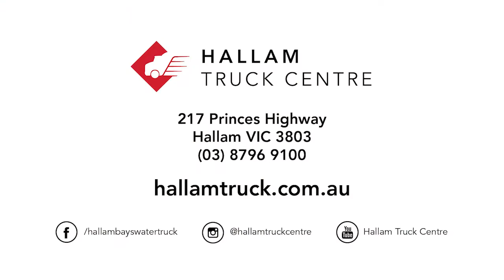Servicing at Hallam Truck Centre & our response to COVID-19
We're are taking many precautions during this time to ensure your safety and our team's. Have a watch as Daniel takes you through just some of the COVID-19 processes and safety measures we're taking in our service department.

or find out more about Hallam Truck Centre